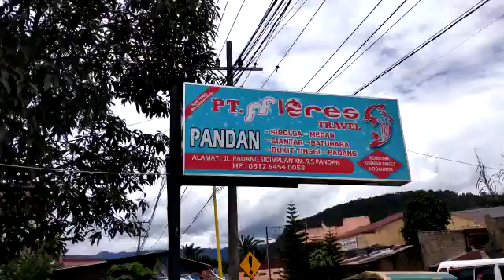Penyemprotan disinfektan di tempat Loket PT. Flores travel Kel.Lubuk Tukko Kec.Pandan